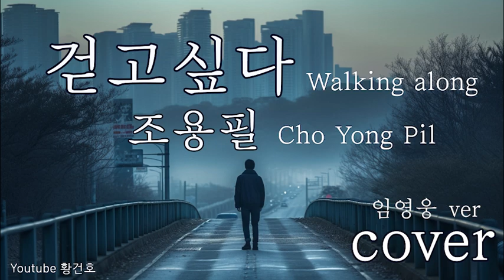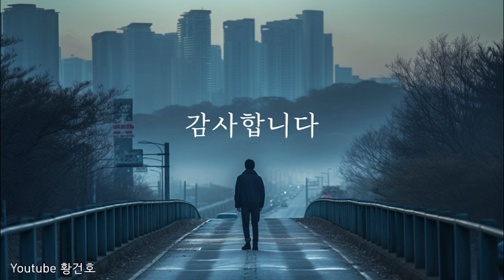걷고싶다 Walking along - 조용필 Cho Yong Pil (임영웅 ver. cover)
조용필의 걷고싶다 불러보았습니다.

Cho yong pil is Korean legendary singer

walking along lyrics

[v1]
There's a day like this while living a simple natural life..
이런 날이 있지 물 흐르듯 살다가
a night where happiness is clear as if it's touching my skin
행복이 살에 닿은듯이 선명한 밤
You're next to me. You're my light indeed.
내 곁에 있구나 네가 나의 빛이구나
You've come far with me, my love
멀리도 와주었다 나의 사랑아

[b1]
My tired walks have always returned to you
고단한 나의 걸음이 언제나 돌아오던
In silence, you used to tell me that you love me, oh my love
고요함으로 사랑한다 말해주던 오 나의 사람아

[c1]
I cried holding you in my arms, but you smiled embracing me
난 널 안고 울었지만 넌 나를 품은 채로 웃었네
On a night like tonight, I want to put all down
오늘 같은 밤엔 전부 놓고
forget about everthing and walk with you
모두 내려놓고서 너와 걷고 싶다
I want to walk with you
너와 걷고 싶어
Calling loudly your name which becomes spring
소리내 부르는 봄이되는 네 이름을 크게 부르며
embracing your soft hands
보드라운 네 손을 품에 넣고서

[b2]
You've always comforted my anxious heart
불안한 나의 걸음을 언제나 쉬게했던
telling me that everything will be okay, oh my love
모든 것이 다 괜찮을거야 말해주던 오 나의 사람아

[c2]
난 널 안고 울었지만 넌 나를 품은채로 웃었네
forget about everything and walk with you
너와 걷고 싶어
소리내 부르는 봄이 되는 네 이름을 크게 부르며